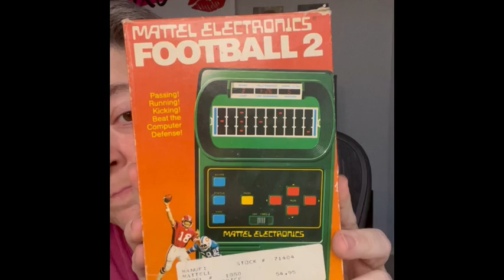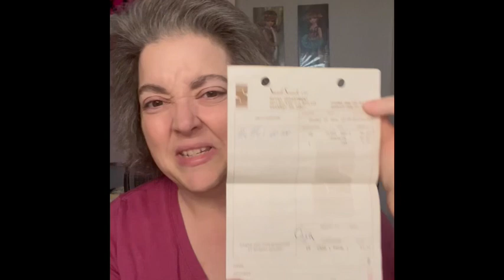Monday Live Sale with @sandyandotto Preview